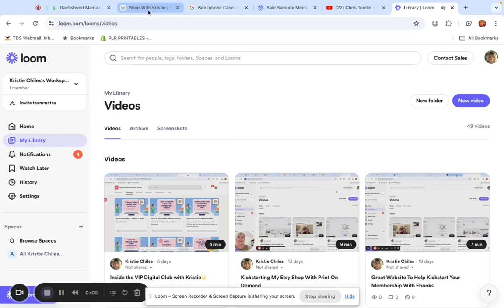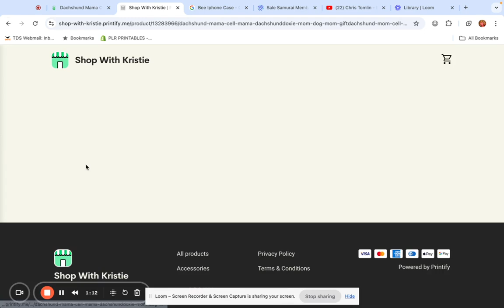Dachshund Phone Case,Doxie Phone Cases, Dachshund Iphone Case, Dachshund Mama,Loves Dashschunds Gift